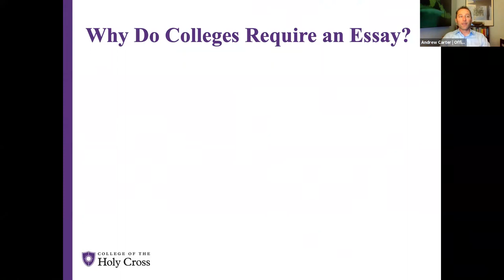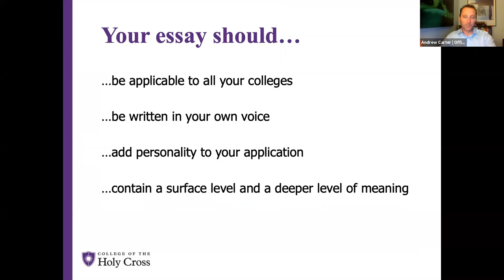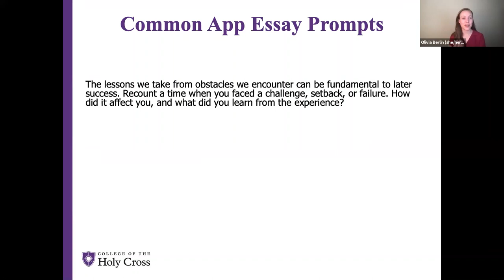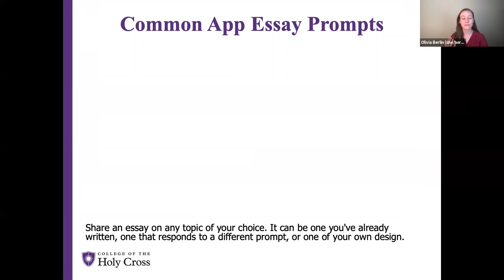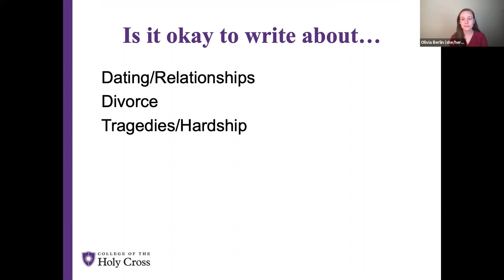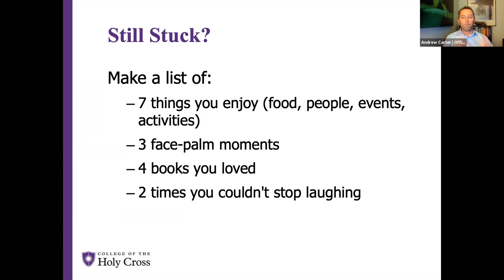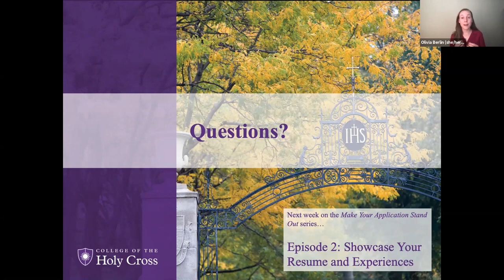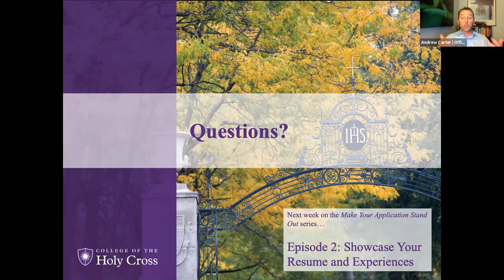Make Your Application Stand Out: Episode 1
July 2021

"Are you overwhelmed by the personal essay? Facing writer's block and can't find the right topic? Tune in as admission staff break down the personal essay and walk you through choosing an effective topic."